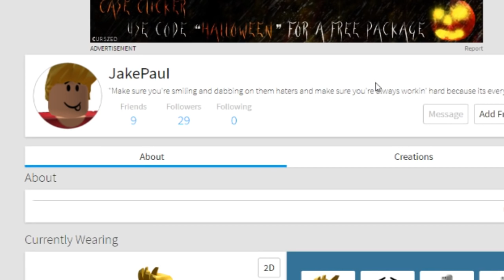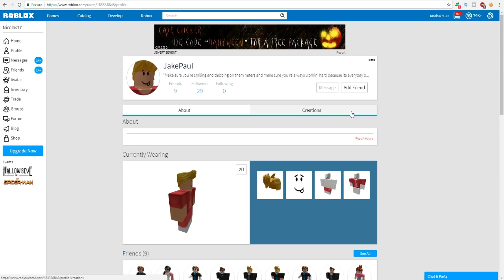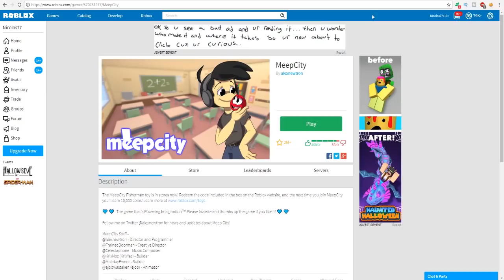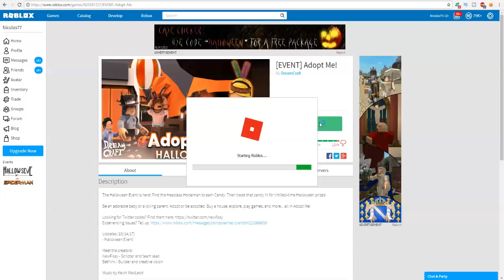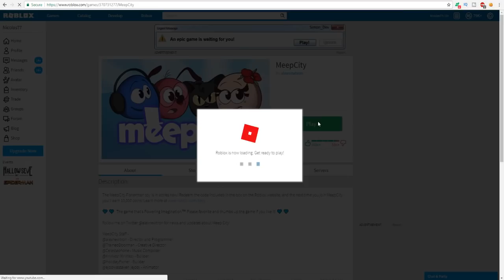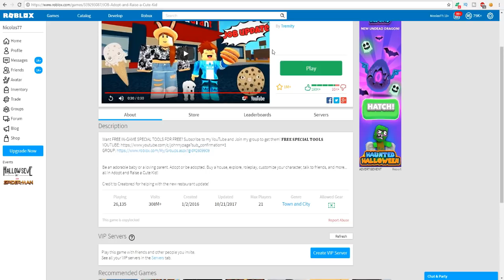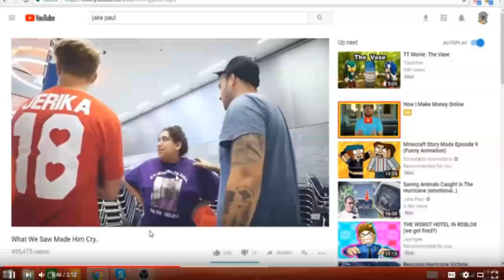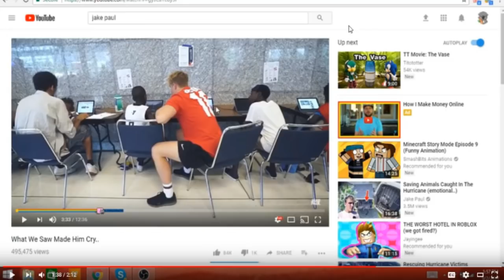BECOMING JAKE PAUL ON ROBLOX